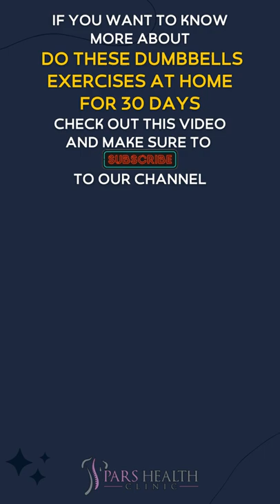Do These Dumbbells Exercises At Home For 30 Days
The best exercises you can do at home with dumbbells
We'll be talking about these items in this video:
- DUMBBELL SQUAT
- FARMER WALK
- DUMBBELL DEADLIFT
We will answer these questions in the long version of this title:
- What are the best dumbbells exercises?
- What are the best home dumbbells exercises?
- How to do exercises at home?
- What are the best home exercises?
- Which dumbbell exercises are the best ones to do at home?
- What are the best exercises you can do at home with dumbbells?
- Which exercises are the best ones to do at home?
- How to do dumbbell squat?
- How to do the dumbbell clean?
- How to do the farmer walk exercise?
- What are the best dumbbell exercises to make muscles?
- How to build muscles at home?
- How to make muscles at home with dumbbell exercises?
DUMBBELL SQUAT
Spread your legs more than shoulder-width apart and hold the dumbbells in front of your chest with both hands. Sit on your knees while holding a dumbbell or weight in your hands. The important thing about this type of squat is that you should not bend your back and just sit and stand up. You should sit as far as your thighs are parallel to the ground and do not increase the angle of your thighs with the ground. Scott with dumbbells is suitable for any level of bodybuilding.
9- DUMBBELL CLEAN
Simultaneously with the short jump and lifting of the dumbbells, rotate your wrists so that the dumbbells reach your shoulders. Then lift yourself off the ground with the dumbbells above your shoulders. Sit on your feet slowly, and then get up and sit on your knees again with your hands up and repeat the same movement.
8- FARMER WALK
This movement is one of the most popular bodybuilding movements at home. Walking in this movement should be short and fast while holding the dumbells in your hand. Dumbbells should be held next to the body, and continue walking. This movement is a technique that you should not worry about; even doing too much can not cause you injury.
7- DUMBBELL DEADLIFT
To do this movement, just open your legs shoulder-width apart and hold the dumbbells in your hand so that they are in front of your body. Then slowly bend down from the front and back up again. Due to the similarity of this movement with Deadlift, it has been given this name. Why should you do a dumbbell deadlift? A dumbbell deadlift is a movement that involves several muscle groups.
6- DUMBBELL SWING
To do this, spread your legs a little wider than shoulder-width apart and give the dumbbell to one of your hands. Then put your hand between your legs and sit slightly on your knees. Lift up the dumbbell with a hand blast and do it again. Why does a single-handed swing be beneficial? The single-handed swing move is a good exercise for your torso and legs.
5- Chest press with dumbbells
The mother of all movements and bodybuilding exercises is the chest press movement. To do this, lie on a table that is slightly higher than the ground. Hold the dumbbells and place them on top of your chest so that your hands are straight.
4- Bicep Curl
Stand up straight, spread your legs shoulder-width apart, bend your knees slightly, and contract your central muscles. Hold the forearm in each hand, arms hanging on either side. Raise the dumbbells to shoulder level, but do not move the arms; tighten the biceps as you move. Then return to the original state.
3- Triceps Kickback
To do this movement, the arms should be bent at a 90-degree angle, and the knees should be slightly bent. Squeeze the core muscles and keep the spine straight as you bend. Turn until the chest is almost parallel to the ground. The arms should be close to the body, and the head and spine should form a straight line. Straighten your elbows and push the dumbbell back without moving your arms; Exhale at the same time.
2- Weighted Sit-Ups
Lie on your back, with your feet flat on the floor and two dumbbells above your chest. Move upwards and raise the dumbbell to the ceiling. Then lower your body and return to your original position. You can also do this movement with bent knees and a dumbbell. Hold the dumbbell with both hands above the chest and ask someone to hold your legs.
1-
Place the dumbbell on the floor and stand on top of it, with your legs slightly wider than shoulder-width apart. Hold the dumbbell with one hand. Pull your hips back and lower yourself to a squat position. Try to keep your chest high and your back straight. While straightening your legs and waist, raise your hips, stand up straight, and keep your arms straight.